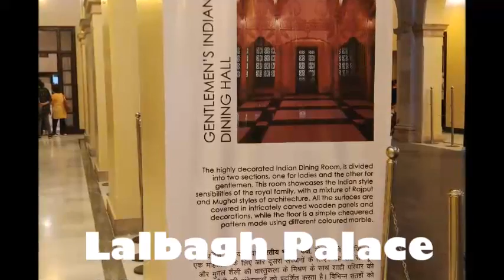Lalbagh Palace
Lalbagh Palace is a residential royal palace situated in Indore, Madhya Pradesh, India. It was built under the holkar dynasty, which ruled the indore state.

Spread over 76 acres of property, the construction of the 45-room palace happened in three phases. Starting with Tukojirao Holkar II in 1886, who acquired this property and was completed under his grandson, Tukojirao Holkar III in 1926. It is built in the Italian Renaissance Revival architecture style and once had a 20-acre rose garden, while its main gates are modelled after those at the Buckingham Palace, by Triggs of Calcutta.

After the death of Tukojirao Holkar III in 1978, his third wife, an American, Sharmishtha Devi (formerly Nancy Anne Miller) moved out and subsequently, the palace was converted into a museum. Much of the first floor was destroyed in a fire. In the 1980s, the palace fell into disrepair and was prone to theft of its antiques before the state government acquired the property in 1987 for Rs 64.46 lakh.

It is inscribed by the Archaeological Survey of India (ASI) as a protected monument.

It will be renovated by the World Monuments Fund under the aegis of the Madhya Pradesh state Government.

Amongst others, parts of Hindi film Kalank (2019) with Varun Dhawan, Alia Bhatt, and Madhuri Dixit, were shot here.